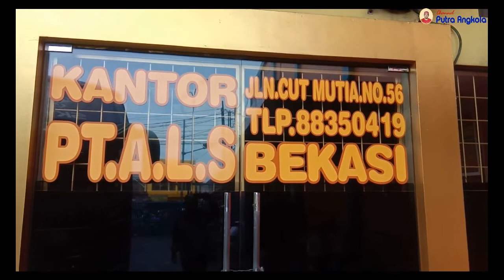Hujan-Hujan Manja Pool Bekasi ALS Nopin 361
Minggu, 24 Januari 2021 Agen ALS Bekasi standby ALS Nopin 361 yang akan diberangkatkan ke kota Medan.

Kami ada di :
Address  : Tambun_Kab. Bekasi

Terimakasih atas kunjungan dan dukungannya